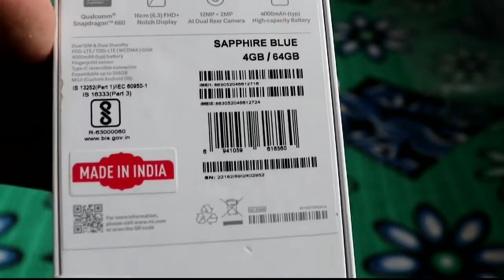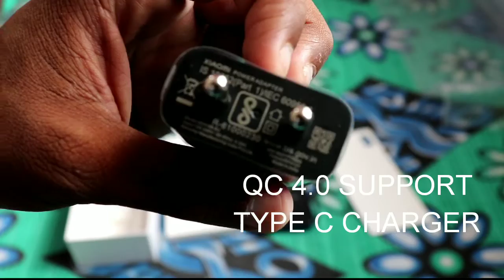UN-BOXING OF REDMI NOTE 7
Hello everyone I was do UN-BOXING of REDMI NOTE 7 for you
I hope everyone like this UN-BOXING video
And special thanks to  ROHIT MUKHERJEE for camera support
If You LIKE the video press the LIKE button